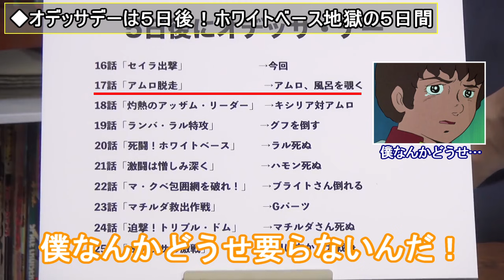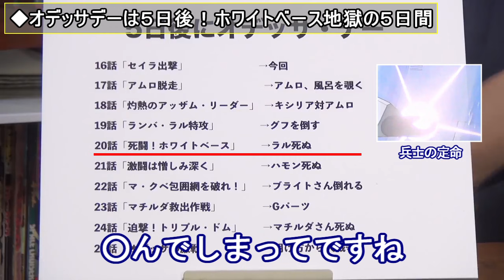オデッサの激戦まであと5日！急いで出撃してお風呂覗いて脱走してアッザムとグフとギャロップとドムと戦って夕陽に向かってマチルダさぁーーん！！【岡田斗司夫/切り抜き】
５日間ということにギリギリ矛盾はしていないとしても絶対ムリな内容ですね。これはブライトさんが倒れても仕方ない。
特にガンダムの整備なんかは全く終わっていなさそうです。

SFやファンタジー作品等に関する岡田斗司夫氏の解説を簡潔に纏めさせて頂いております。
皆様がちょっとした知識や小ネタを手に入れたり、作品に興味を持って頂く助けになれれば幸いです。